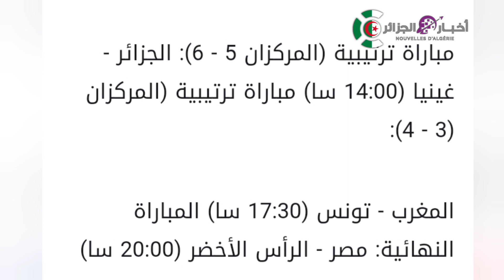موعد وتوقيت غينيا و الجزائر تحديد المركز الخامس كأس امم افريقيا لكرة اليد 2022 والقنوات الناقلة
كأس إفريقيا لكرة اليد
كرة اليد
handball
handball highlights
ehf
balonmano
champions league
håndbold
home of handball
kézilabda
pакомет
piłka
ręczna
лопта
handebol
handbol
handbolti
the home of handball
handball planet
2022
がまるじょばるこめっと
barcelona handball
handball game
handball best goals
handball best moments
handball-em 2022
handball competition
handboll
handball em 2022
highlights
final
denmark
danmark
rukomet
handball world
gonzalo perez de vargas
aleix gómez handball
best of aleix gómez handball euro 2022
blaz blagotinsek
youssef benali
brutal handball
adrian sipos
tomasz gebala
baptiste bonnefond
robert militaru
daniel dujshebaev
dominik mathe
artsem karalek
patryk walczak
richard bodo
best of aleix gómez
sebastian frimmel
ali zein
european handball federation
гандбол
piłka ręczna
craziest red cards
handbold
red card
top 20
red cards
david fink
david vincent
r48pro
race4eight
40x20
20x40
american handball
outdoor handball indoor handball
3 wall handball
3-wall handball
1 wall handball
1-wall handball
4 wall handball
4-wall handball
wphlive.tv
world players of handball
wph
ep 2022
aleix gomez handball
danska
hrvatska
em 2022
kroatien
ehf euro
denmark vs croatia
croatia
simon pytlick
viktor hallgrimsson
torbjorn bergerud
morten olsen
oscar bergendahl
mathias gidsel
jerry tollbring
rene antonsen
kristian bjornsen
lukas sandell
felix claar
sebastian barthold
aron palmarsson
simon gade
håndboldligaen
aleix gomez abello
aleix gomez balonmano
aalborg denmark
gog håndbold
gog handball
aalborg håndbold
gog aalborg finale
aalborg gog finale
finale
gog
aalborg
vincent gerard
dika mem
albin lagergren
jonathan carlsbogard
karl wallinius
lucas pellas
dylan nahi
ludovic fabregas
hugo descat
aymeric minne
andreas palicka
jim gottfridsson
aleix gómez
aleix gomez
championnat d'europe
suède
handbolls em 2022
spanien dänemark handball em 2022
frankrike
sverige
ehf ruro 2022
semifinal
france
sweden
france vs sweden
handball euro
handball champions league
handball championship
handball best saves
handball wing player
handball association
handball tournament
best of agustín casado handball euro 2022
casado handball euro 2022
barca kielce
lomza vive kielce
agustín casado handball
barca
final game
final4 final
agustÍn casado marcelo
casado handball
ehf final4 2022
ehf final4
telekom veszprém hc
agustín casado balonmano
agustin casado
agustín casado
ehf euro 2022
russia spain handball
handball asobal
handball masculin
handball em
woman handball
euro 2022
handball-em
veszprem handball
spain
new video upload handball
euro u20 hand
handball u20
shorts video
actu foot
foot mercato
telefoot
canal plus sport
eurosport
france tv sport
rmc sport
bein sports
journal l’équipe
l’équipe de greg
l’équipe du soir
l ‘équipe en direct
la chaîne l’équipe
l’équipe
actualités sport
actualités
sport
new handball video 2022
almería
aht
arena handball tour
balonmano playa

كأس إفريقيا لكرة اليد 2022
كأس أمم افريقيا لكرة اليد
كأس العالم لكرة اليد
منتخب مصر لليد
منتخب المغرب اليد
منتخب تونس اليد
جدول مباريات أمم أفريقيا لكرة اليد
ترتيب
بنالتي سبورت
القنوات الناقلة كأس أفريقيا لليد
منتخب الجزائر اليد
نهائي كأس أمم أفريقيا لكرة اليد
المباراة النهائية
مصر والرأس الاخضر
مصر اليد والرأس الاخضر
تونس والمغرب لليد
مباراة المغرب وتونس اليد
مباراة الجزائر وغينيا اليد
المغرب ضد تونس
الجزائر
المغرب
تونس